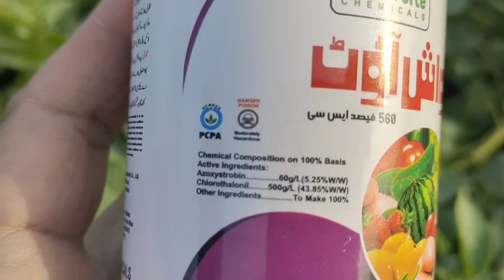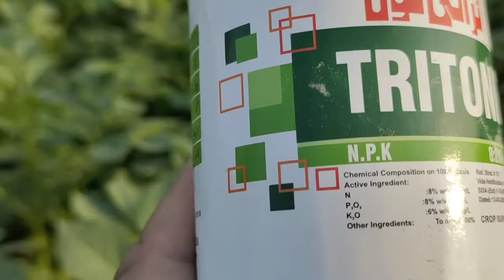crop Doctors tv potato field mian late blite ka spray